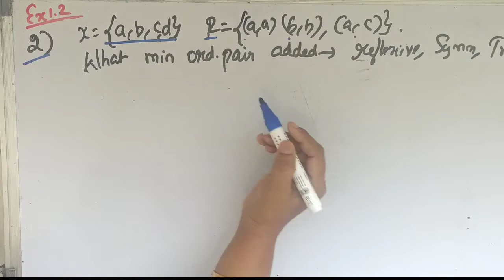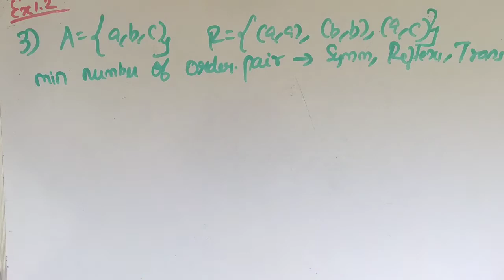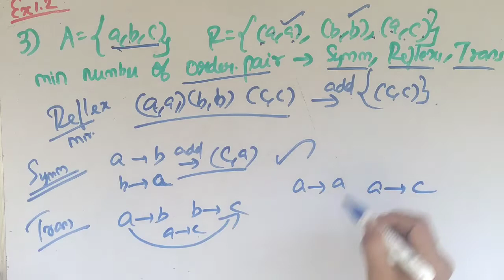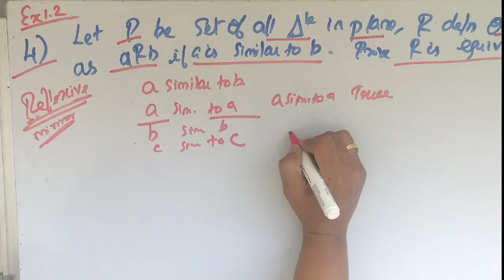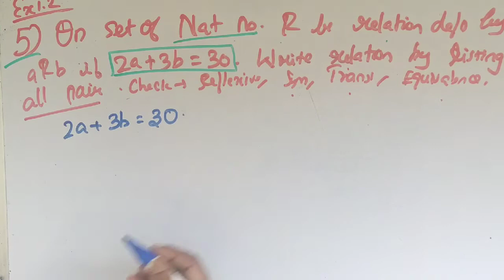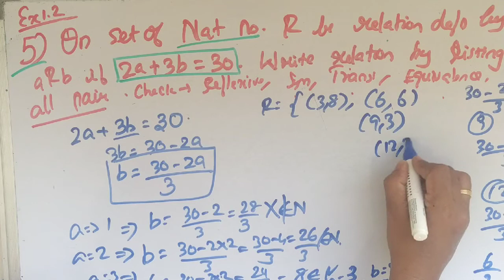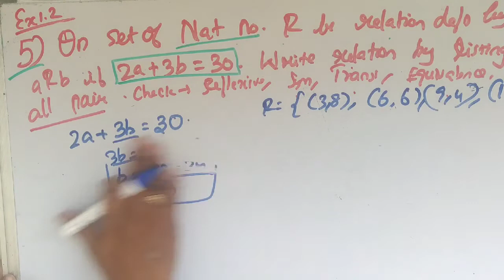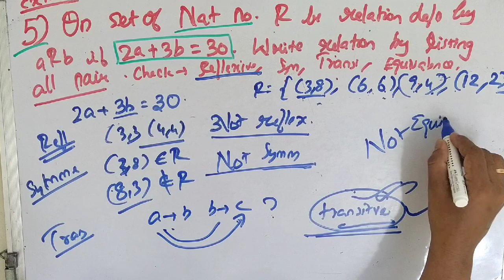TN Class 11 Maths Sets Relations and Functions Ex 1.2, Qn :2,3,4,5 | New Syllabus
Class 11 Maths | Exercise 1.2 Q.No.1 Sets Relations and Functions Chapter 1 | TN New Syllabus TN class 11 Maths exercise 1.1 Veloctiy Minds
Here I am launching new series of videos for 11 th std Tamilnadu syllabus. I am going to handle Mathematics, Computer Science and Biology and Business Maths

We will be clear with the lessons within 2 months ..
I will teach you in a simple way so that you can easily understand and get good marks.

How to download Tamilnadu text books?

Enjoy learning.